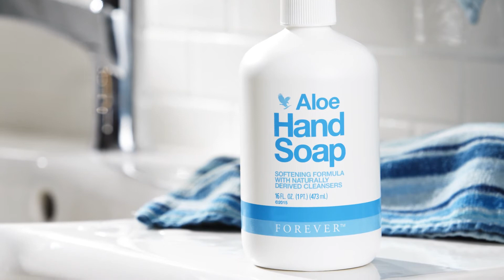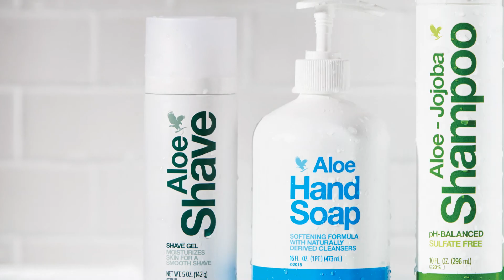Forever Personal Care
Personal Care
Forever Living Products has combined all the benefits of aloe vera gel with the finest quality ingredients to offer you a range of natural personal care products that are second to none. From head to toe, our products have you covered with pure, stabilized Aloe Vera. From lotions and gels to shampoos and cleansers, look and feel your best with our complete Personal Care line!